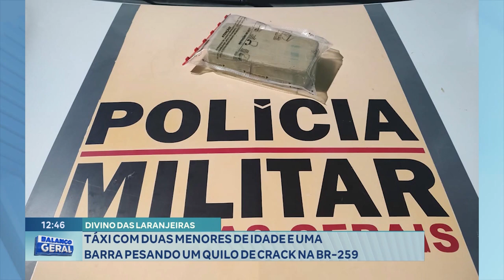Divino das Laranjeiras: Táxi com Duas Menores de Idade e uma Barra Pesando 1Kg de Crack na BR-259.